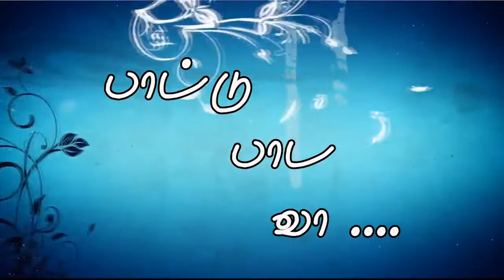Carnatic Music lessons/Ep-10/by Charumathi Ramachandran/சாருமதி ராமசந்திரன்/ Indian Imprints Channel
பாட்டு பாடவா-Episode -10
"Saamaja Vara Gamana" a song in praise of Lord Vishnu, composed by Sri Tyagaraja Swami, one of the greatest composers of Carnatic music with about 24,000 songs to his credit, mostly in praise of Lord Rama.